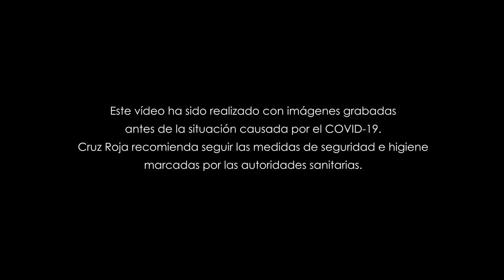En movimiento con las empresas | Plan Empleo Cruz Roja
En los momentos difíciles, muchas empresas han seguido apoyando el acceso al empleo de las personas en dificultad social.